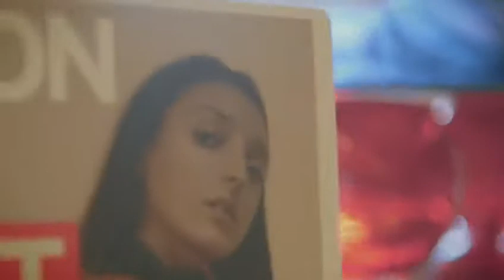Fashion is great scilla Coucou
Video da parte di romanobruna037